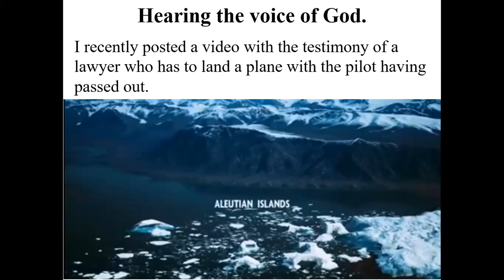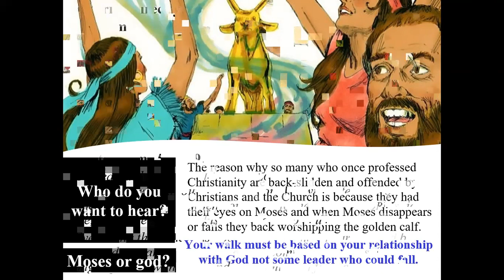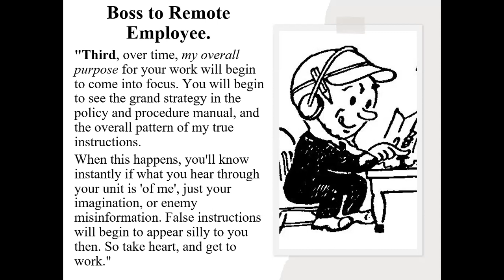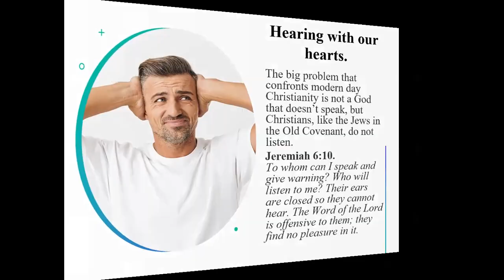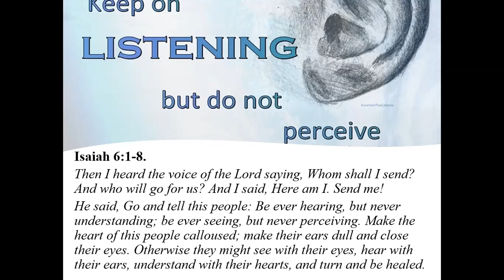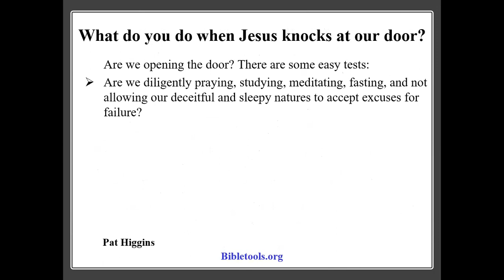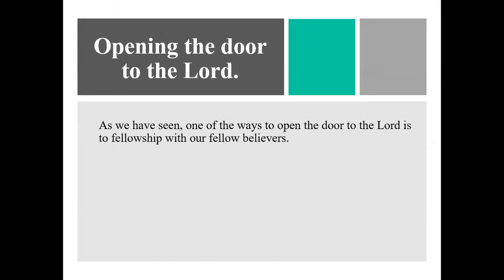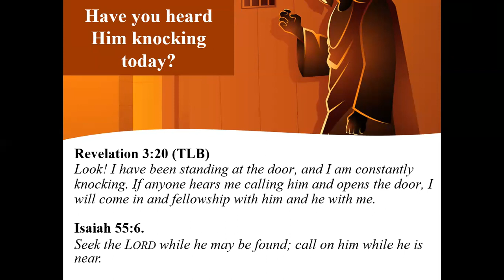Hearing the Voice of God - Part 1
GOD DOES NOT REVEAL HIMSELF TO THE CASUAL ENQUIRER, BUT TO THOSE WHO SEEK HIM WITH ALL THEIR HEARTS.